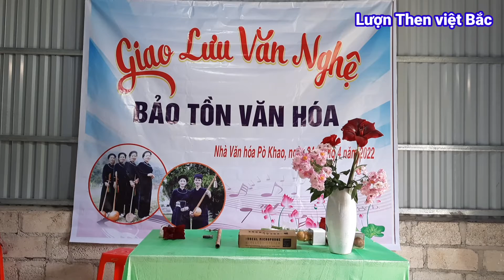Phong Slư l Hội pò khao